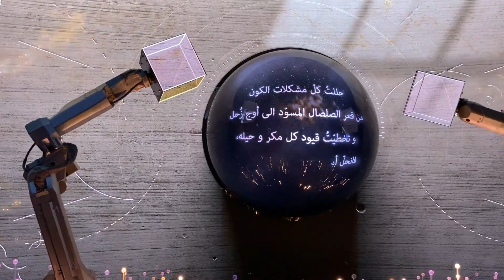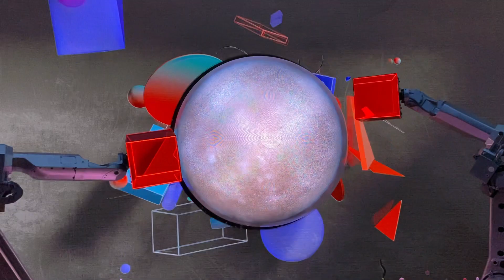Russian Technology | Russia Innovations 2022 | Dubai Expo Highlights